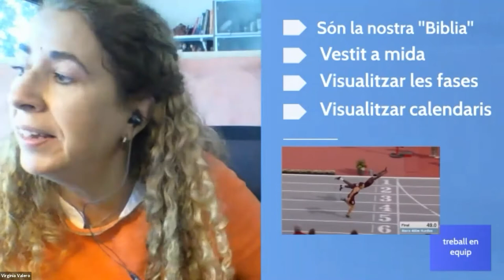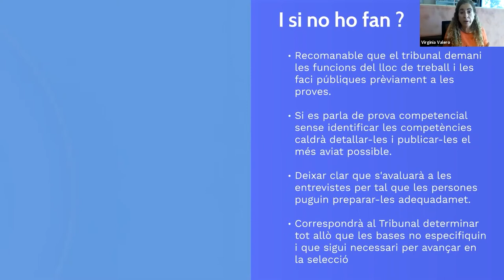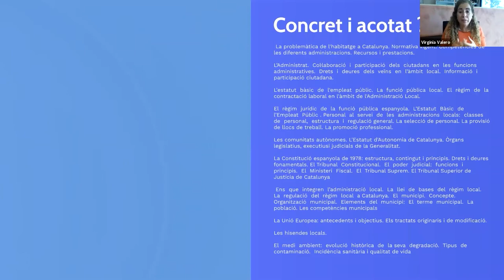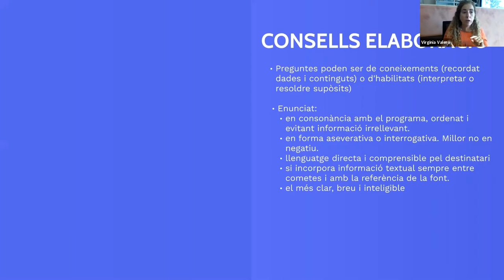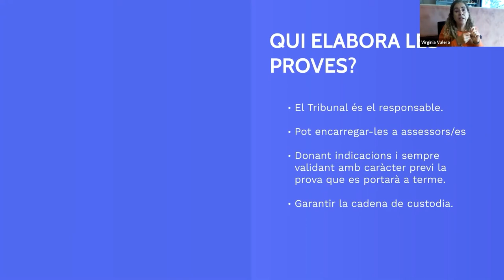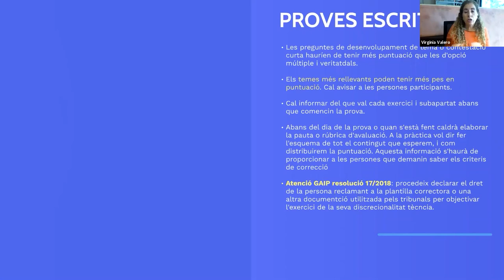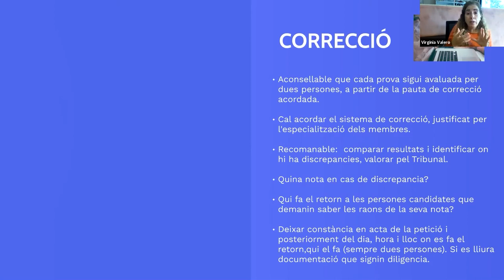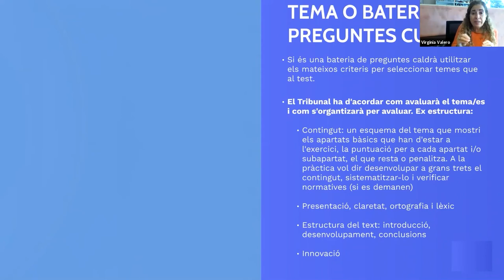Jornada pels membres dels òrgans de selecció d'ens locals (05/10/2021)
PRESENTACIÓ
El personal col·laborador de l'Escola d'Administració Pública de Catalunya que participa en els tribunals dels processos selectius de personal de
l'Administració local, té com a funció vetllar pel correcte funcionament del procés i aportar coneixements tècnics necessaris per a la preparació i
valoració de proves i mèrits.
Aquesta jornada serà una oportunitat per actualitzar coneixements, resoldre dubtes del Manual del col·laborador i compartir experiències.
La metodologia proposada permetrà que la ponent orienti la jornada a partir dels dubtes i inquietuds que hagin plantejat prèviament els
participants. Les persones inscrites a la jornada, podran enviar, en el termini previst abans de la realització d'aquesta sessió, dubtes, comentaris i
reflexions que vulguin que es tractin a la jornada.

OBJECTIUS
- Actualitzar els coneixements necessaris sobre el marc legal dels processos de selecció del personal dels ens locals.
- Reflexionar sobre les pautes per a la correcta execució del procés selectiu.

- Compartir dubtes i experiències sobre la participació com a vocal en els processos selectius a l'administració local.

PROGRAMA
- Breu referència a les novetats en la regulació jurídica dels processos de selecció
Eva Comellas, Coordinadora de Relacions Laborals i Recursos Humans
Àrea Metropolitana de Barcelona
- Punts claus i mètodes per preparar les proves selectives i la seva avaluació
Virginia Valero, Coordinadora d'Organització i Recursos Humans
Ajuntament de Sabadell